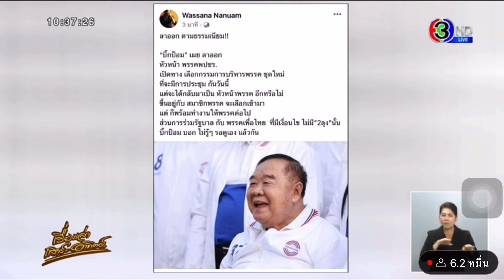ลุงป้อมลาออกจากหัวหน้าพรรค ตามธรรมเนียม